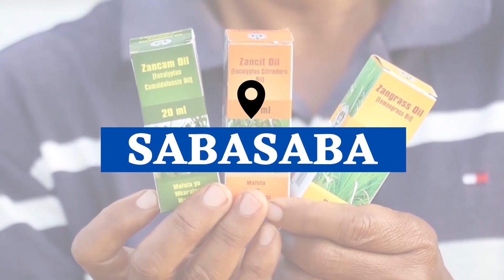YANGA Walivyotua ZANZIBAR Kuvaana na MLANDEGE FC na KMKM MECHI ya KIRAFIKI...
KLABU ya soka ya Yanga tayari imetua visiwani Zanzibar kwa ajili ya kucheza mechi mbili za kirafiki dhidi ya Mlandege FC na kmkm.